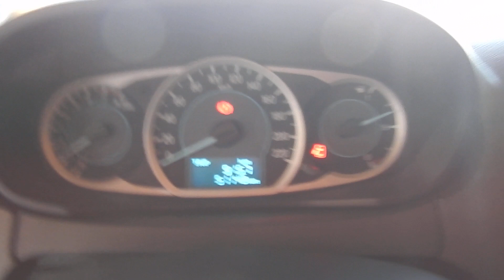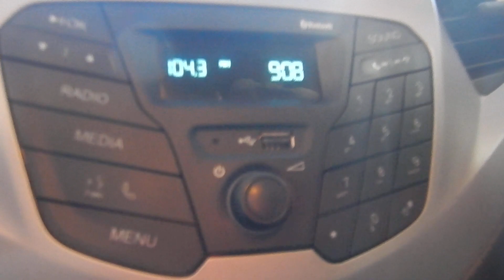Ford Ka SE 1.0 12v (Flex) - 2016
NOVÍSSIMO (ÚNICA DONA) TODAS REVISÕES EM CONCESSIONÁRIA, C/ MANUAL E CHAVE RESERVA. OPORTUNIDADE PARA QUEM BUSCA UM SEMINOVO COMPLETO, ECONÔMICO E DE QUALIDADE PARA O LAZER OU USO DIÁRIO. VERSÃO C/ MOTOR 1.0 FLEX QUE ALIA ECONOMIA E DESEMPENHO (85cv)